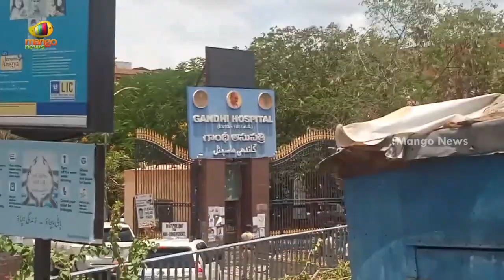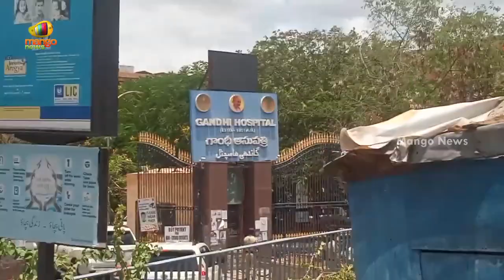CM KCR To Visit Gandhi Hospital For The First Time | Telangana Latest News | COVID19 | Mango News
CM KCR To Visit Gandhi Hospital For The First Time.